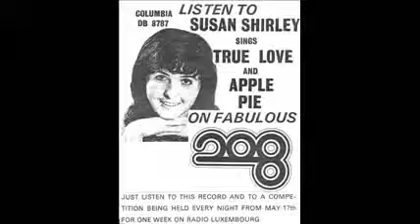SUSAN SHIRLEY True Love And Apple Pie (pre Coke jingle)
48 years ago this song inspired the classic Coke jingle "Buy The World A Coke". Here is Susan Shirley performing "True Love And Apple Pie".